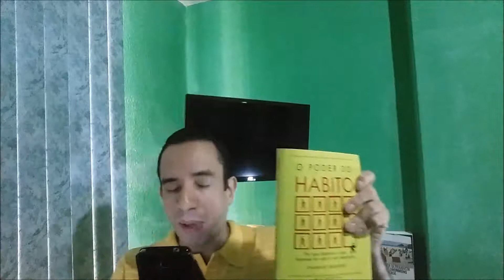5 Motivos Para Ler : O Poder Do Hábito , de Charles Duhigg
Oi, tudo bem ? No vídeo de hoje , eu falo sobre os 5 Motivos Para Ler : O Poder Do Hábito , de Charles Duhigg e falo sobre a mudança de dia e horário da exibição do Canal Amizade Literária ,  que passará a ser às quintas -feiras às 9h da manhã , a partir da próxima semana . Abraços , Leonardo Selles .

Eis os 5 Motivos :

1) Este livro fala sobre a importância de entender como os hábitos funcionam e porque fazemos o que fazemos na vida e nos negócios .

2) Apesar de isoladamente ter pouca importância , com o passar do tempo , o entendimento será de que esses mesmos hábitos causarão um impacto enorme na nossa vida como um todo .

3) Em O Poder Do Hábito será explicado por que algumas pessoas ou empresas , conseguem atingir seus objetivos da noite para o dia e outras tem tanta dificuldade para conseguir atingir os mesmos objetivos .

4) Em O Poder Do Hábito , o autor Charles Duhigg conta algumas histórias de mudanças de hábitos dele mesmo , de outras pessoas e de como esses hábitos podem ser transformados .

5) Por não ser um livro de auto-ajuda tradicional e sim uma extensa pesquisa de Charles Duhigg que é repórter investigativo do New York Times , este livro apresenta um argumento animador : A chave para se ter sucesso em todas as áreas da vida é entender como os hábitos funcionam , ou seja , transformar hábitos pode gerar bilhões e significar a diferença entre fracasso e sucesso , vida e morte .

Editora : Objetiva

Páginas : 408

Ano de Publicação : 2012

Editor Utilizado : Windows Movie Maker

Leslie's Strut (Sting) - John Deley and the 41 Players

Endereço para entregas ou cartas:
A/C Leonardo Selles da Silva
Rua Doutor Nilo Peçanha,1170, bloco1- apartamento:601
Bairro: Estrela do Norte
São Gonçalo- RJ
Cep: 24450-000